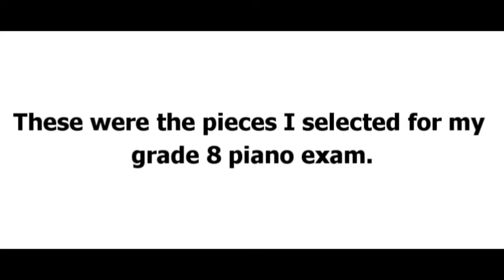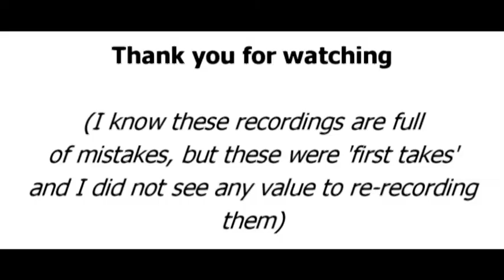ABRSM grade 8 piano pieces 2011 & 2012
Capriccio, J.S. Bach (A:1)
Rondo, Ludwig van Beethoven (B:1)
King for a Day, Dave Brubeck (C:3)

I am aware of the mistakes in my performance of these pieces.